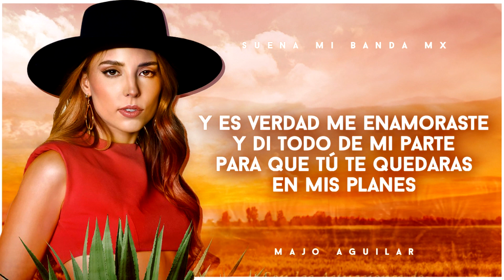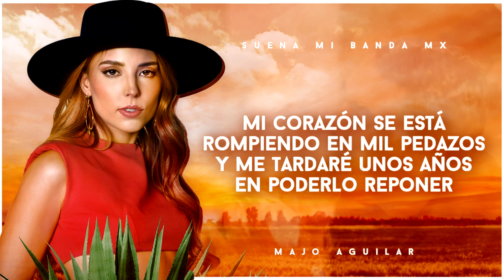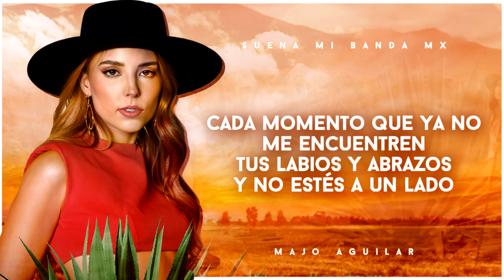Majo Aguilar - Nadie Como Tú (LETRA)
Majo Aguilar - Nadie Como Tú (Tema de telenovela "Nadie como tú; si hay mezcal, hay amor"). // Letra.

Nadie como tú existe en este mundo que me pueda sostener...